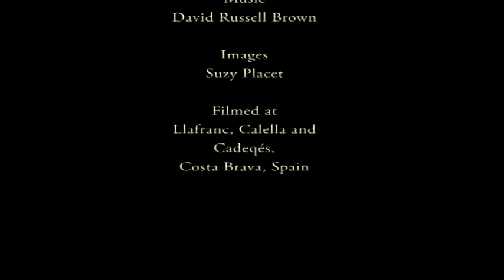Dream of Spain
A short orchestral piece made using EWQL Symphonic Orchestra Gold samples. The video shows images of Llafranc, Calella and Cadequés on the Costa Brava, Spain